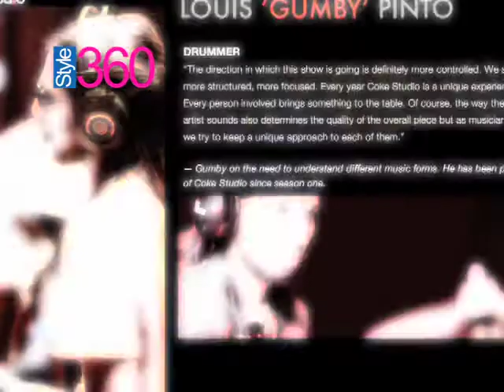REPORT 360 EPISODE #49 Zara Sheikh in a music video !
Catch the King of all media masalah reporting show only on style 360
Every friday 7:30pm..hosted by Aliha Chaudry

in case if you have missed any of the episode catch it on this group.